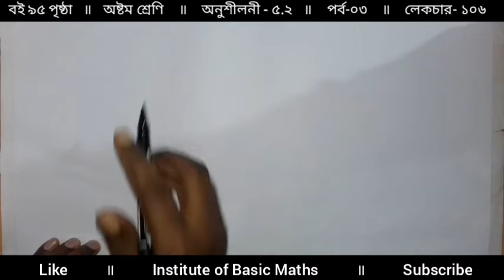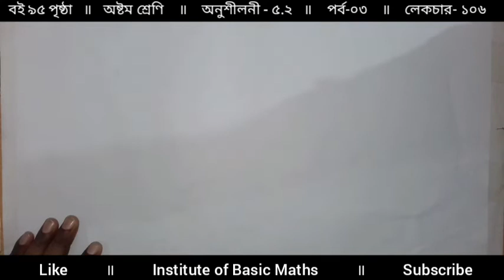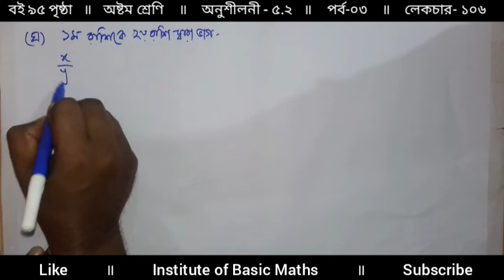শ্রেণিঃ অষ্টম, অনুশীলনী-৫.২, পর্বঃ৩, পাঠঃ১০৬, Math class eight, Chapter 5.2, Lecture 106, jsc math,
Eight math solution chapter 5.2, অষ্টম শ্রেণির গণিত সমাধান অনুশীলনী ৫.২, Basic math of class 8 chapter 5.2,

অষ্টম শ্রেণির অনুশীলনী ৫.২ এর বীজগণিতীয় ভগ্নাংশের সকল গাণিতিক সমস্যা সমাধান করা হয়েছে এই পাঠে।

সকল শ্রেণীর গণিত মৌলিক আলোচনা সহ শেখার একটি আদর্শ মাধ্যমই হলো ইনস্টিটিউট অফ বেসিক মেথস নামক ইউটিউব চ্যানেলটি। এখানে অধ্যায় ভিত্তিক সকল শ্রেণীর গাণিতিক সমস্যা খুব সহজ ভাবে সমাধান করা হয়।